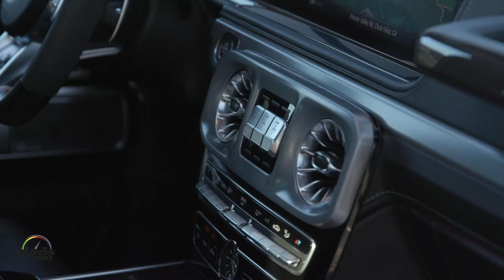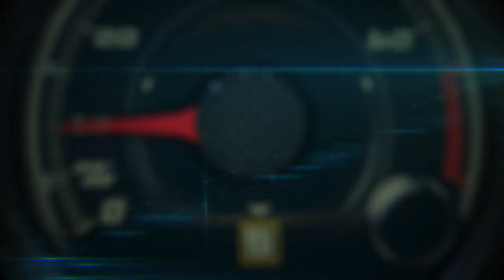Test Drive Mercedes-Benz G Class 2019 en el Desierto de California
Esta nueva generación de la G Wagon, debutó en el Auto Show Detroit en enero pasado, recibió el primer rediseñó total desde que debutó en 1979, tras convertirse de un vehículo militar a uno de uso civil.

La historia del modelo que ahora se conoce como Mercedes-Benz G Class comenzó a principios de la década de 1970 cuando en entonces Shah de Irán, Mohammad Reza Pahlavi, quien gobernó ese país del 16 de septiembre de 1941, hasta el triunfo de la revolución islámica el 11 de febrero de 1979, comisionó al Grupo Daimler a diseñar un vehículo militar superior a cualquier otro existente entonces en el mercado.

En esa época, el gobierno de Irán tenía acciones en el Grupo Daimler, pero lo que ayudó al fabricante alemán a emprender el proyecto fue la orden incial de 20,000 unidades para el Ejercito Iraní.